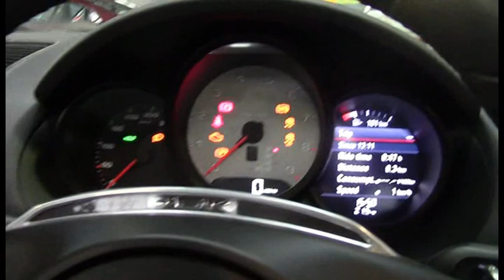Porsche Boxster 981 MY13 S PDK Agate Grey Metallic SN1009844